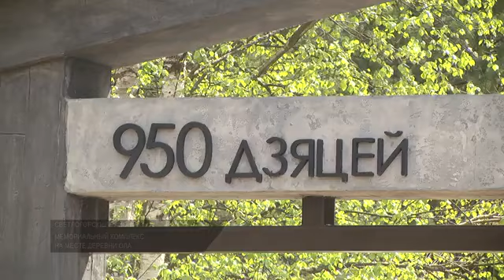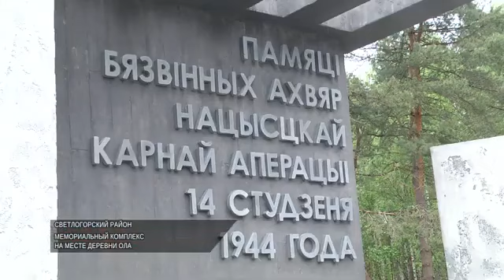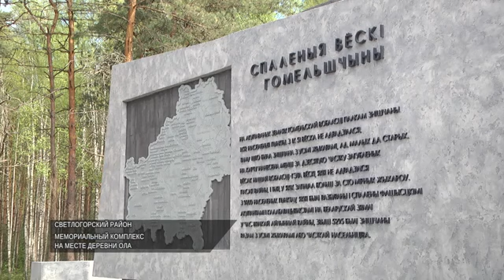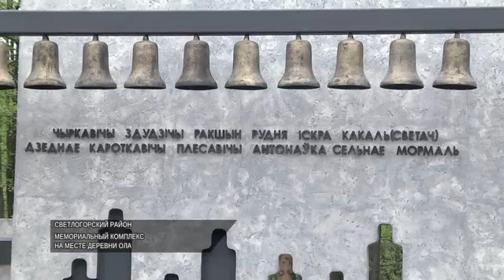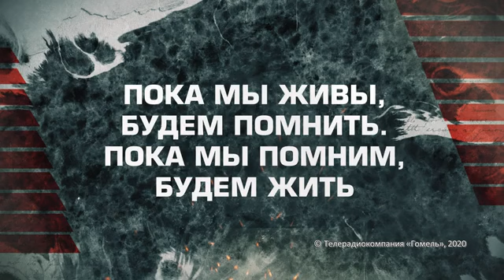Пока мы помним Ола